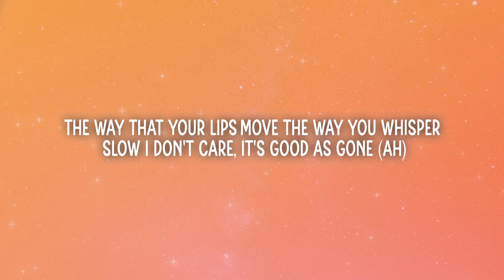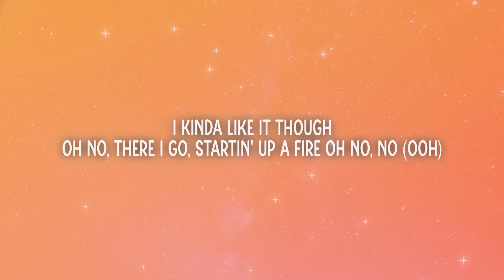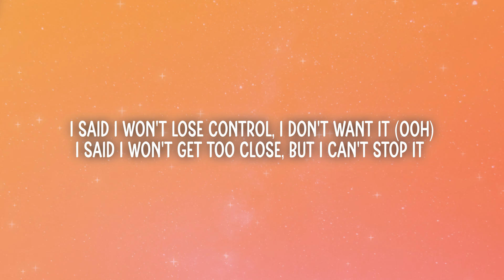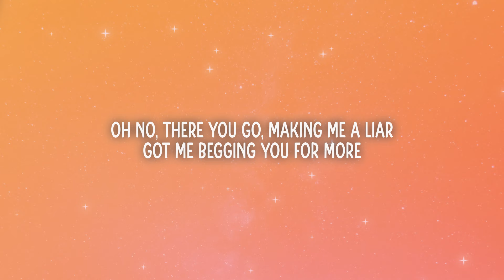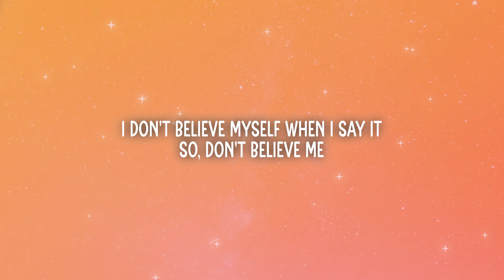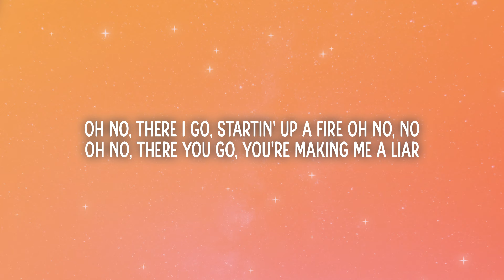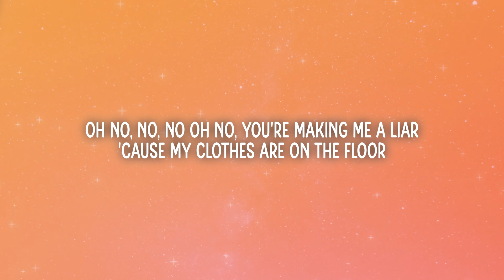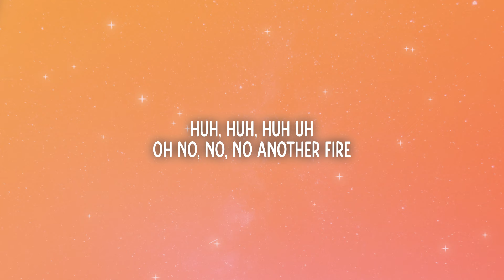Camila Cabello - Liar (Lyrics)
🎵Song name:
Camila Cabello - Liar

📃Lyrics:

[Verse 1]
It's kinda like we didn't happen
I don't care, it's good as gone (Ah)

[Pre-Chorus]
I said I won't lose control, I don't want it (Ooh)
I said I won't get too close, but I can't stop it

[Chorus]
Oh no, there you go, making me a liar
Oh no, there I go, startin' up a fire
Oh no, no (Oh no)
Oh no, there you go, you're making me a liar
Oh no, no (Ooh)

[Verse 2]
They're watching, I feel it (Hey)
I know I shouldn't stay (Yeah, yeah)
I picture your hands on me (I think I wanna let it happen)
But what if, you kiss me? (Yeah)

[Pre-Chorus]
I said I won't get too close, but I can't stop it (No)

[Post-Chorus]
Oh no, no, no
Yeah, here comes trouble, no, no

[Bridge]
I don't believe myself when I
Say that I don't need you, oh
I don't believe myself when I say it
So, don't believe me

[Post-Chorus]
Yeah
Uh, yeah, yeah
Nah, yeah
'Cause my clothes are on the floor

[Outro]
Huh, huh, huh
Uh
Another fire